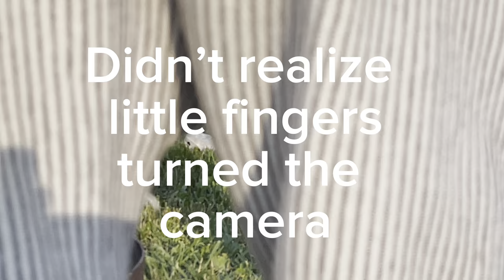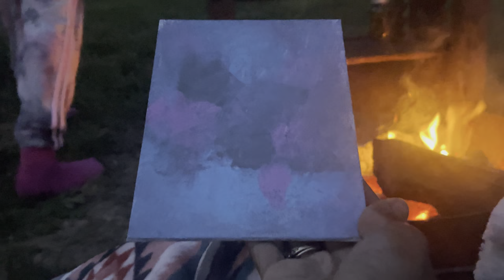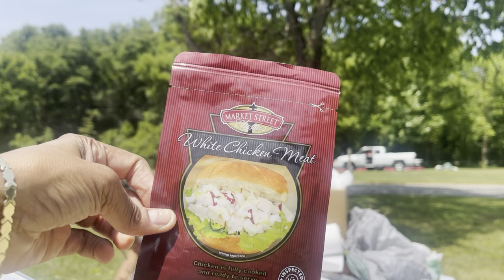Unforgettable Memories: Camping with 5 Kids at Lieber State Park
FAMILY CAMPING TRIP AT LIEBER STATE PARK IN CLOVERDALE INDIANA| First camping experience

We had some bumps in the road but ultimately had a great experience. This was a learning lesson for all of us but I wouldn't trade it for nothing in the world.
Making memories for thr kiddos

You are welcome to send a letter of support, topic, video discussion or gift to
Or Amazon wish list